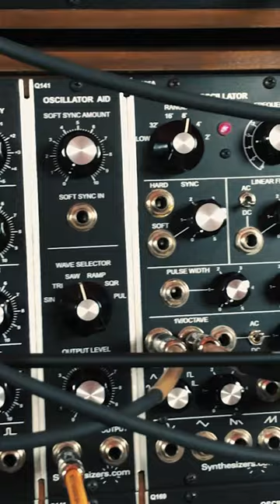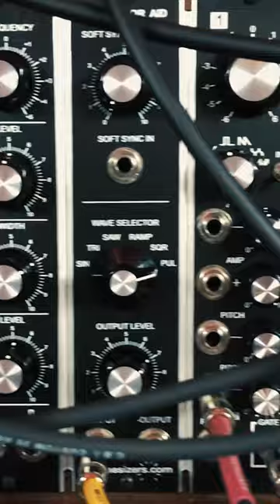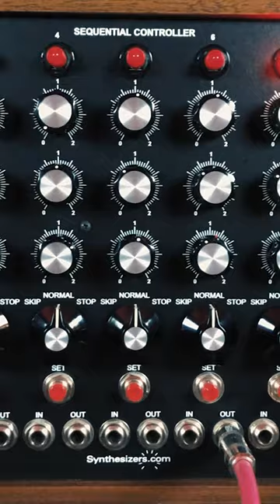VOLTAGE CONTROLLED JOY // SILVERBOX MUSIC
We can't get enough of Nathan's incredible live performance recorded entirely on his Studio-66 modular synth! Sound features include drums, bass, lead-synth with vibrato and pitch bend, polyphonic major/minor chords, arpeggiator, dual sequences, ratcheting, panning, and reverb 🎹🎶